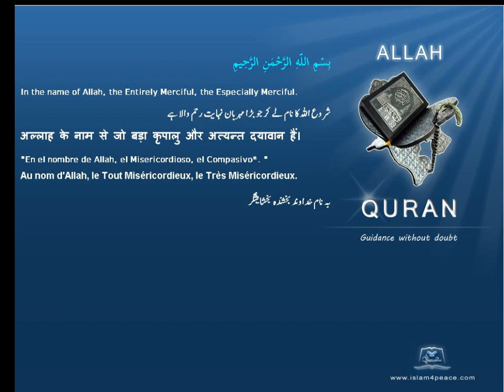Quran by Theme Turkish Cosmology Islam4Peace com